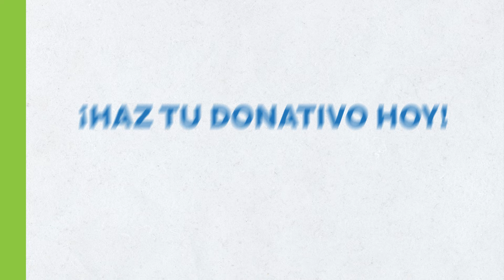Transformando Corazones: ¡Ayúdanos a llevar el mensaje de Dios a más hogares!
¡Gracias por ser parte del milagro de Radiotón!

Realiza tu donativo:
📱 App de Guadalupe Radio (opción Donación)
✉️ Depósito bancario en el CHASE: Número de cuenta #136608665

87.7 FM Los Ángeles, San Diego, San José y Tijuana